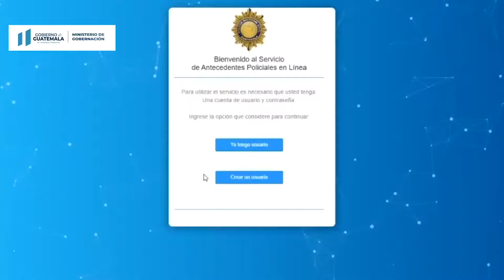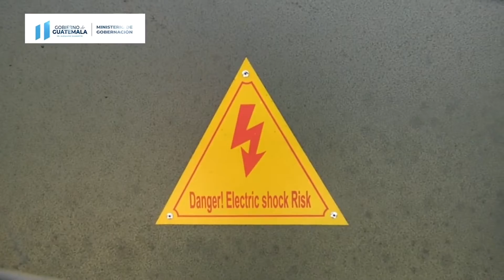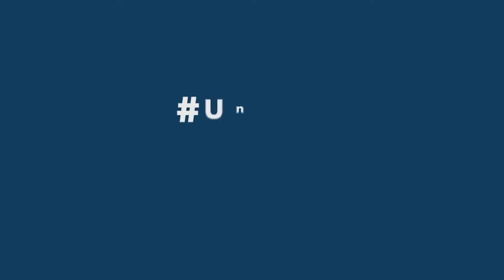Mingob Noticias / Octubre No.3